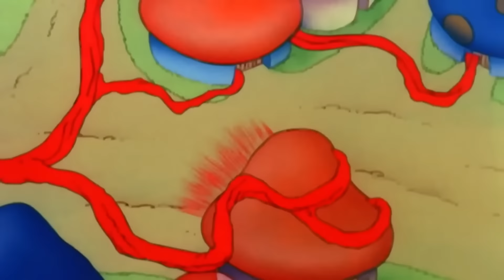Elvarázsolt törpapa | Hupikék Törpiké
Csatlakozz a törpökhöz egy izgalmas kalandban, amikor szembeszállnak Törpfalva leggonoszabb gonosztevőivel! Nézd meg, ahogy Hókuszpók, Azrael és más hírhedt gonosztevők megpróbálnak túljárni kék barátaink eszén ebben az akciódús összeállításban. Ez az epizódgyűjtemény alattomos cselszövésekkel és vidám bohózatokkal teli, tele van nevetéssel, csínytevéssel és a jó és a rossz közötti epikus csatákkal. Ne hagyd ki a mókát - nyomd meg a lejátszást, és merülj el a törpök világában!

Köszönöm a támogatást, a videó tetszését mindig nagyra értékeljük!

Hupikék Törpiké
Ez a gyermekeknek szóló sorozat, kis kék lények, a Hupikék Törpikék kalandjait követi, akik békés falujukban élnek, és megpróbálnak túljárni a gonosz Hókuszpók eszén.